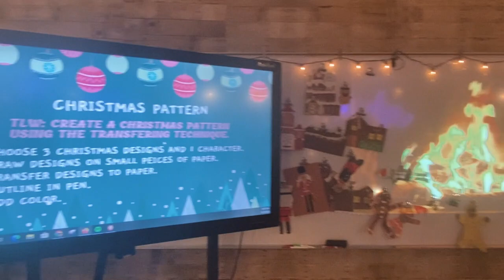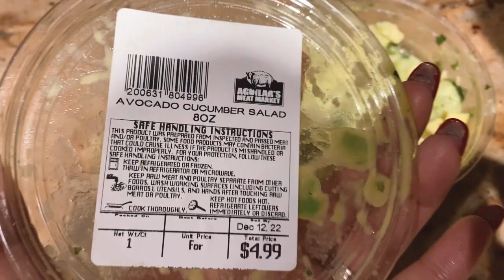VLOGMAS ★ EPISODE 4 ★ The One With The Marshall Headphones ★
MUSIC